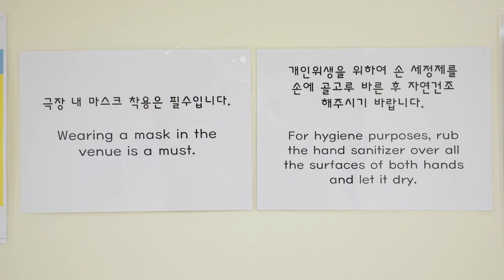뮤지컬 오페라의 유령 월드투어 - 코로나19 예방 백스테이지 투어 현장 THE PHANTOM OF THE OPERA World tour~ Stay safe in backstage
🌹 뮤지컬 오페라의 유령 백스테이지 현장🌹

코로나19를 예방하기 위한
뮤지컬 오페라의 유령 월드투어팀의 백스테이지 모습!

앙드레 역 커트올즈를 따라
공연이 올라가기 전까지 배우들이
어떤 모습으로 생활하는지 구경해보실까요?

관객 여러분을 건강하게 만나기 위해
다들 철저히 안전수칙을 지키고 있습니다.

우리 오늘도 공연장에서 만나요!